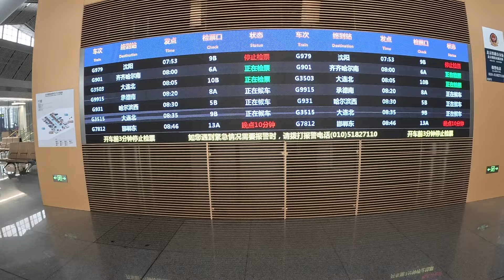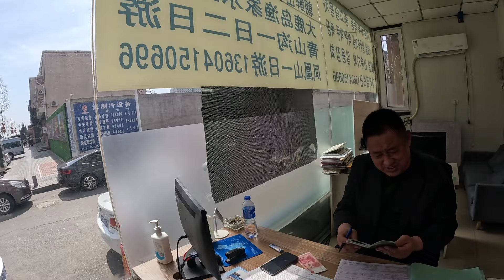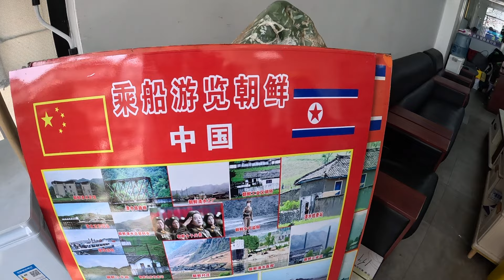Worst day in China as an Indian tourist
In this video, you will see my journey from Beijing to Dandong , A city which is situated  right at the border of China and North Korea. As i decided to take the boat tour, I was denied to take the trip for some very strange reasons. watch the video to find out about the full incidence.